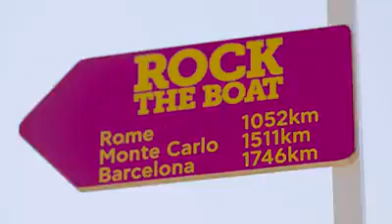The Westin Costa Navarino - Kenangan EMR16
Video from Najah Hamdan 💛